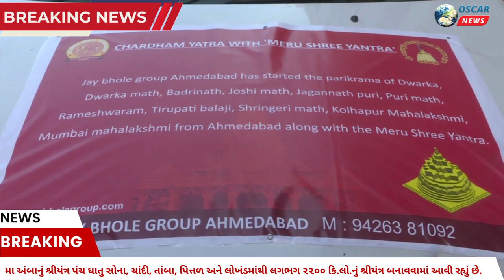બનાસકાંઠા આદ્યશક્તિ માં અંબાનાધામ અંબાજી ખાતે વિશ્વનું સૌથી મોટું "શ્રી યંત્ર અંબાજીમાં સ્થાપિત થશે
𝗟𝗮𝘁𝗲𝘀𝘁 𝗡𝗲𝘄𝘀